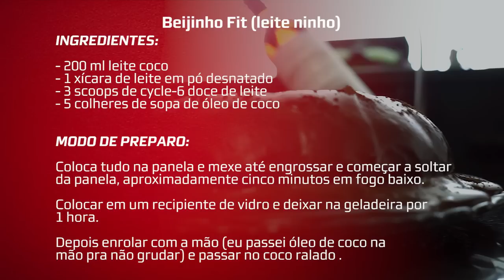ANGELA BORGES RECEBE CONVIDADOS PARA UM ALMOÇO COM MUITO CONTEÚDO E MOTIVAÇÃO PRA VOCÊS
A Rainha Wellness Angela Borges recebe em sua casa Karen Brandão, Rafael Brandão,  Júlia Chitarra e Fábio Giga, atletas Integralmedica e Darkness.

Confira com exclusividade um bate-papo com elas, falando sobre a categoria em comum que elas competem, a Wellness.

Além de muito humor e com uma surpresa no final do vídeo.